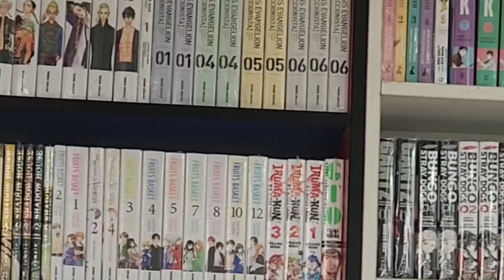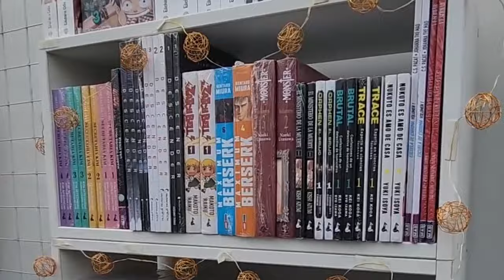MACKENYU CUENTA CÓMO SE PREPARÓ PARA SER ZORO EN EL LIVE ACTION DE ONE PIECE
El actor Mackenyu, que interpreta a Zoro en el live action de One Piece, llegó al Perú para el Geek Festival 2023.

Fue una entrevista que recogió preguntas de los fans y medios, entre ellos, Otaku Press. Le pregunté sobre cómo fue la visita a Eiichiro Oda, creador de One Piece, en Japón.

¡Activen los subtítulos al español!

Resumen
00:00 Inicio
01:28 Artes marciales
1:42 Ser actor
2:06 Estrella de Live action
2:27 Cómo llegó Zoro
2:45 Personaje más retador
3:43 Escenas complejas
4:10 Zoro y Mackenyu
4:26 Personajes favoritos
5:59 Eiichiro Oda
7:06 Momento esperado
7:46 Thriller Back